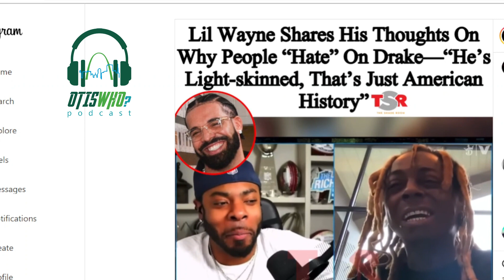'Lil Wayne view on 'Drake Hate", 'He's Light-skinned...